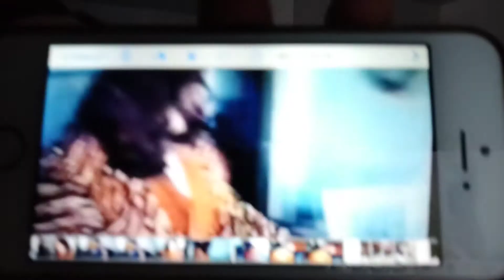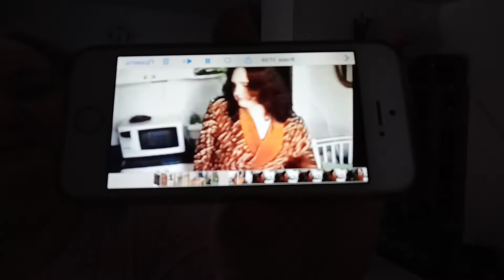Эксклюзив Вам покажу:) Я- 20 лет назад!